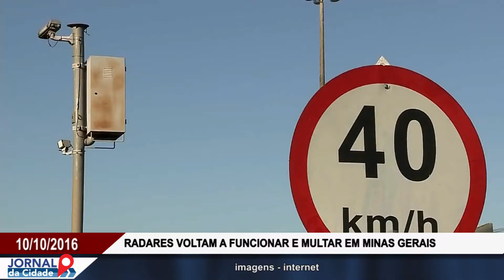JORNAL DA CIDADE 10-10-16